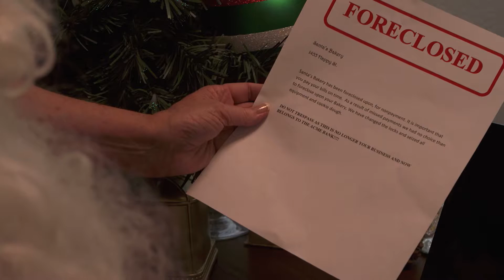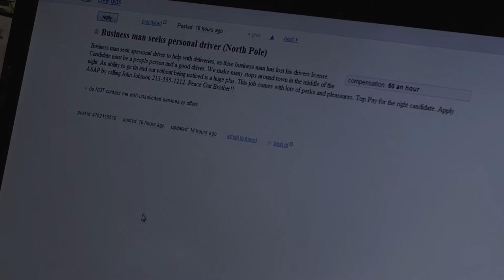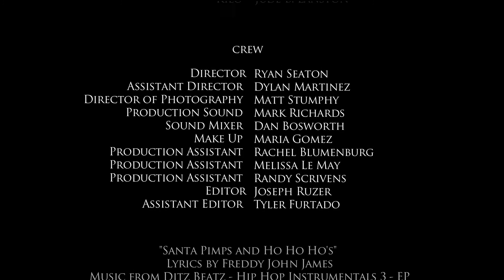RJP Santa, Pimps, and Ho's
See what happens when Santa is hit hard by the economy and picks up a side job for extra income. He replies to an online ad seeking a driver. For who? A Pimp and is Ho's. Enjoy.